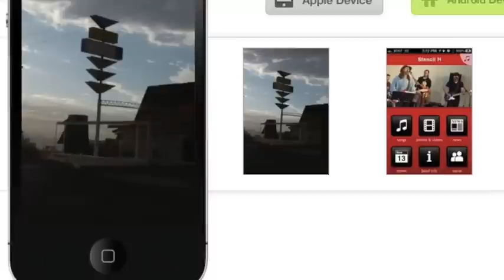Stencil H English Trailer Spring 2014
with English Captions